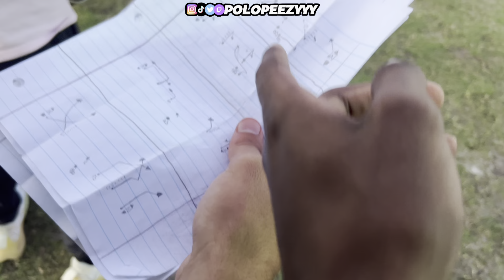WE HAD A POWDER PUFF GAME AND THIS HAPPENED….🏈😂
*CAN WE GET THIS VIDEO TOO 20 LIKES?*